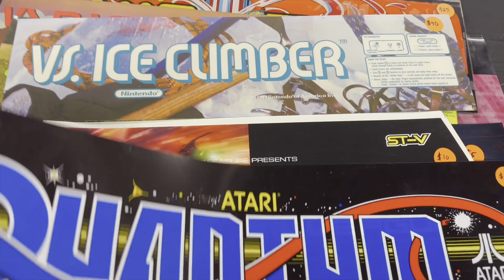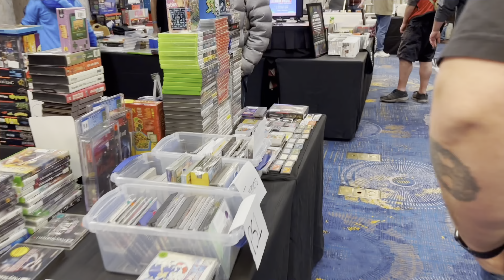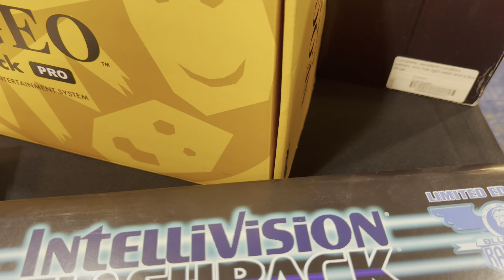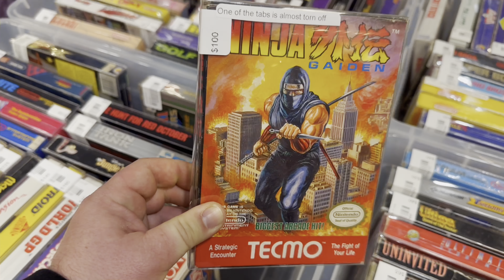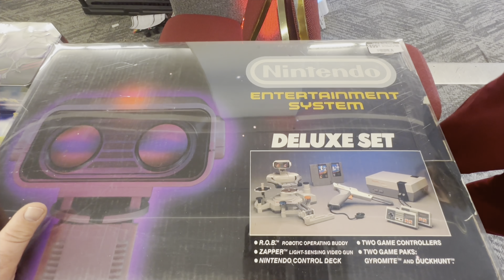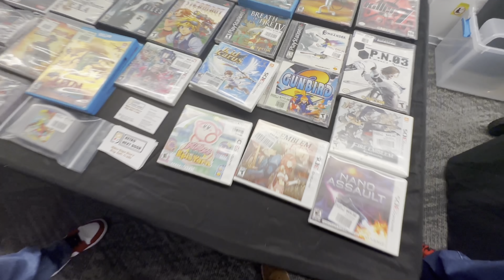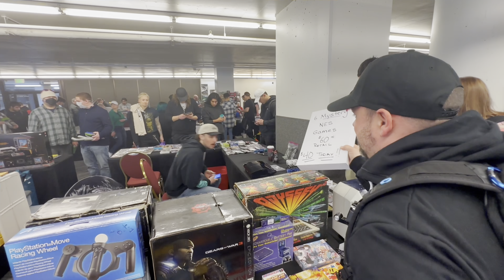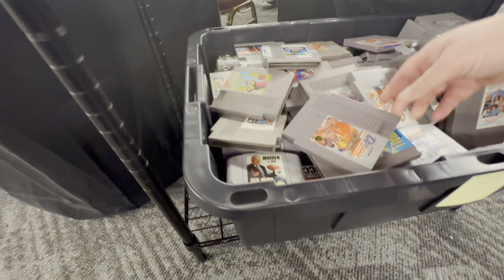Experience the Thrills of Sidequest Expo 2023